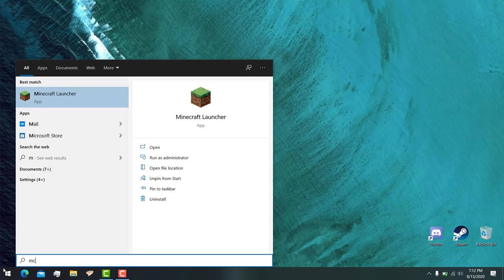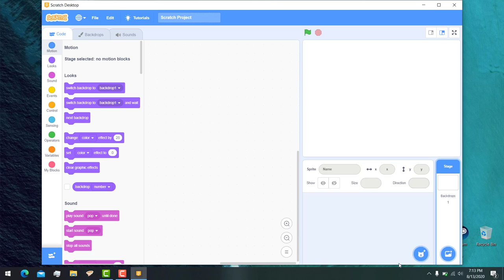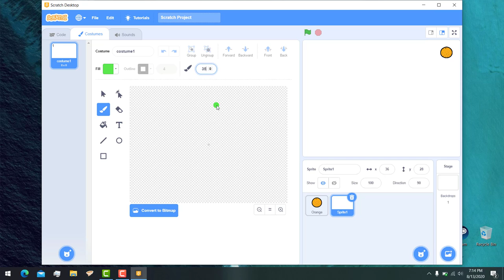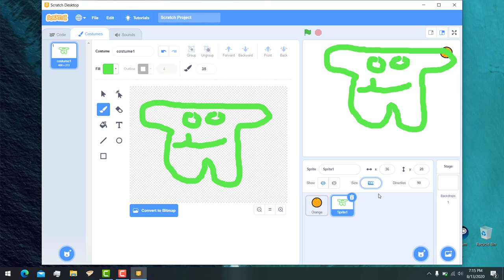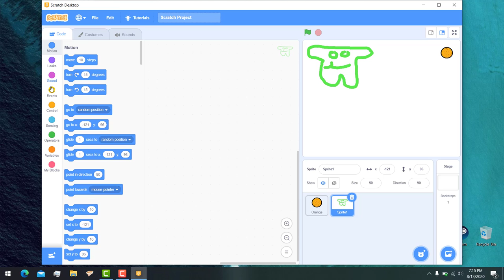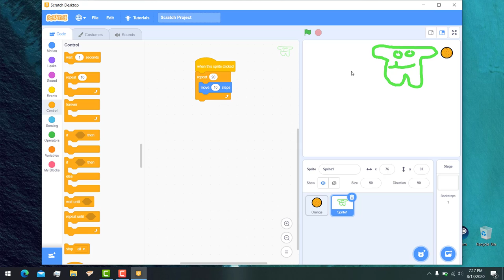SCRATCH AVATARS - WEEK 4 ICT